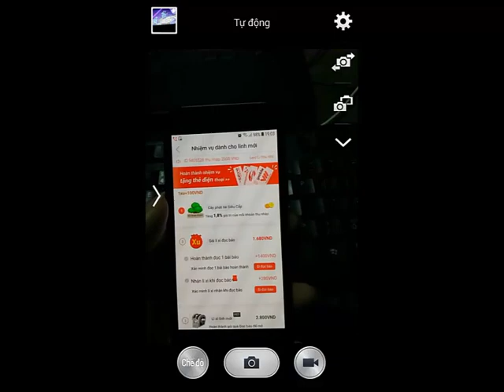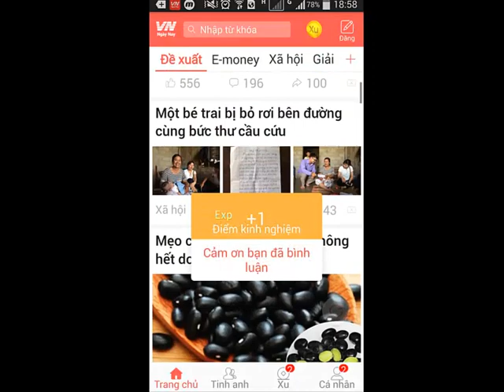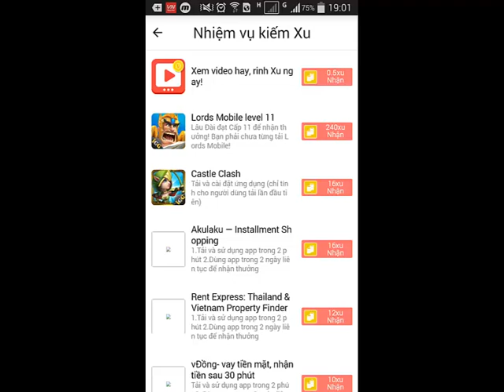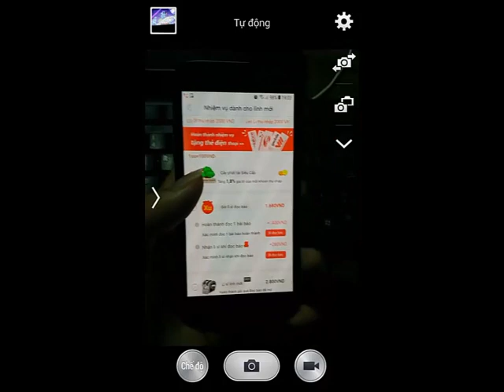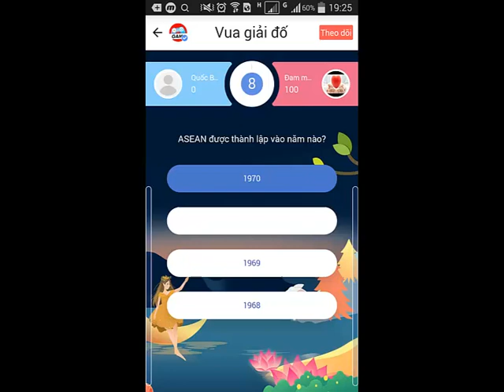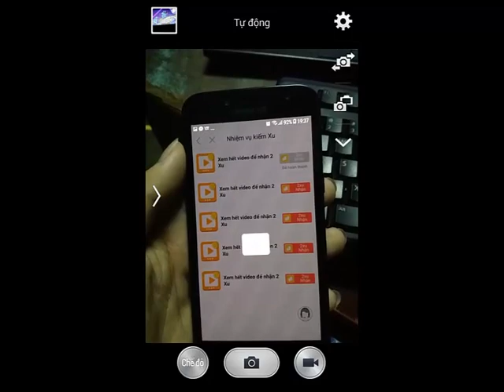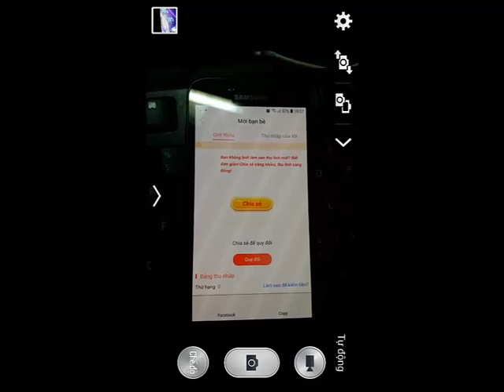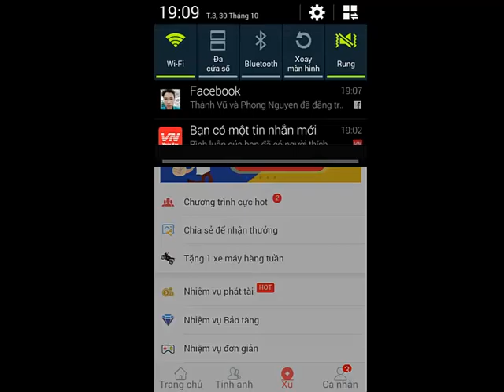Nhận Cây Thần Tài SIÊU CẤP & Cách Kiếm Xu Hiệu Quả Nhất | Quốc Bảo Vlogs